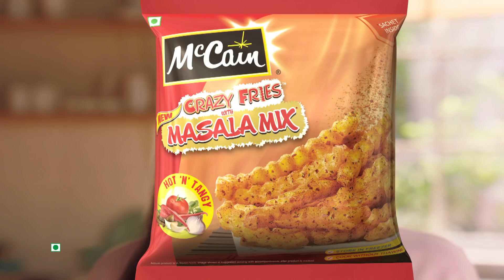McCain New Crazy Fries Masala Mix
Now add some fun to your fries with the New Crazy Fries Masala Mix, available in two delicious flavors - Herb 'n' Garlic & Hot 'n' Tangy. Just cut open the sachet & toss it on Crazy Fries to get the perfect lip-smacking flavor that you'll enjoy.